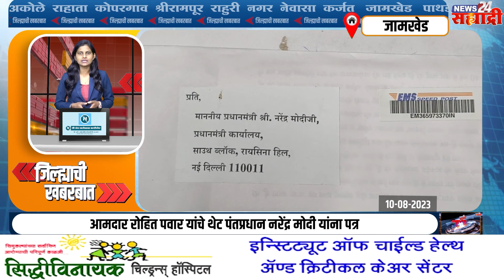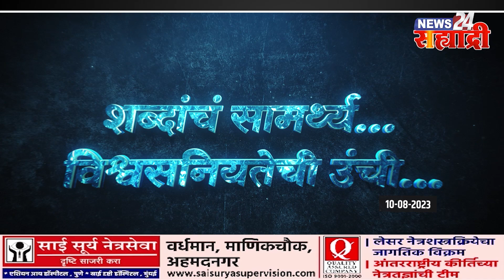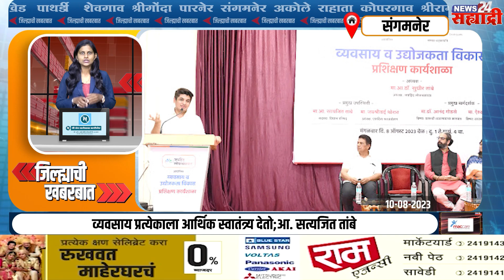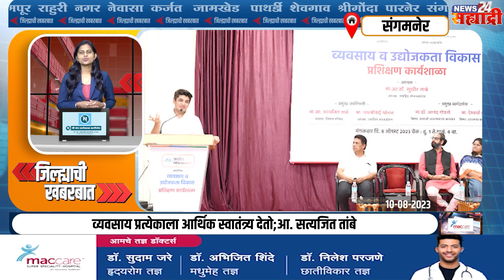जिल्ह्याची खबरबात। ​मणिपूरमध्ये महिलांवर झालेले अत्याचार देशाला कलंक :मा.आमदार डॉ. सुधीर तांबे